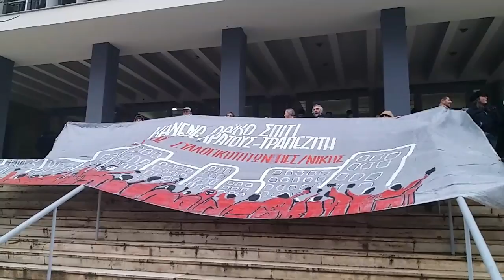Thestival.gr Διαμαρτυρία Δικαστήρια πλειστηριασμοί